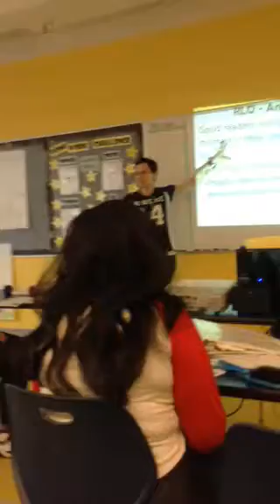Calpin - SSL 4/22